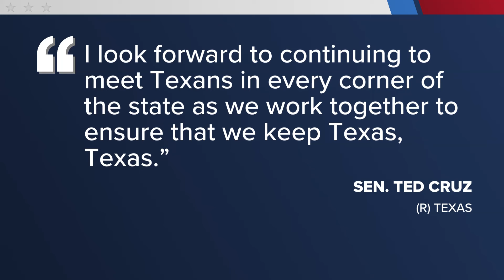Texas Democratic primary race: Allred holds big lead over Gutierrez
Nine candidates are hoping to win the right to take on Sen. Ted Cruz in November.